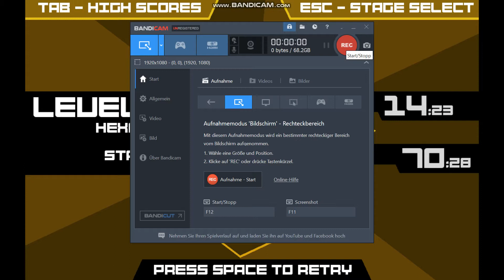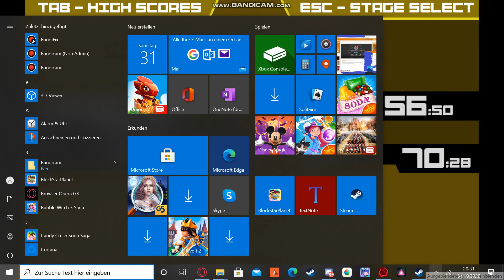When you have no skill xd | Super Hexagon part 1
please do not send hate on me or anything. i try to be more active, but the watermark on the video and the programs are neccessary. i'm sorry it's bad, but i use free recording apps.